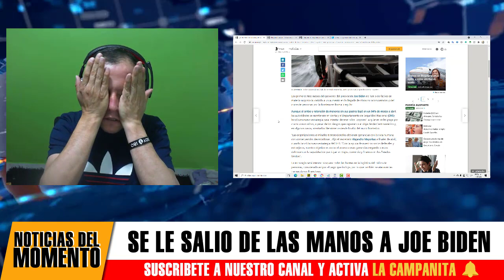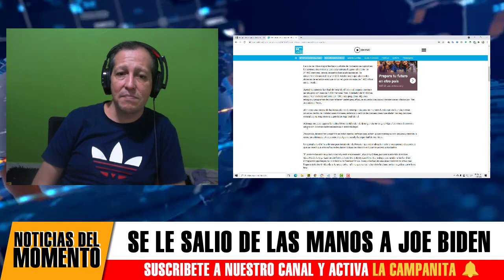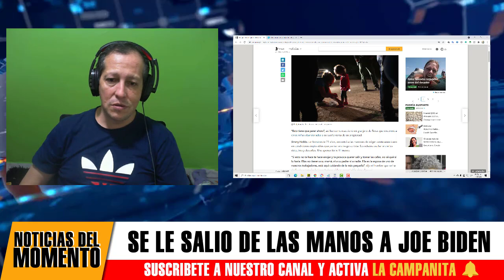NOTICIAS DE ESTADOS UNIDOS HOY Desesperado Biden No sabe que hacer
Noticias De Estados Unidos Hoy Se Calienta La Frontera
Noticias De Estados Unidos Hoy Mayo 11 2021
Ultimas Noticias De Estados Unidos Mayo 2021
Expresidente De Ee.Uu. Donald Trump
Donald Trump Vs Joe Biden Mayo 2021
Latest Political News Today Mayol 11